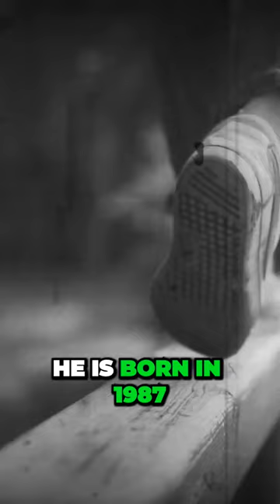Uncovering the Mastermind Behind a Decade of Unrest in Amsterdam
Who is to blame for the decade of serious unrest between two groups? There is most certainly one key role player in it all. It is a man that is powerful, relentless, and wants to get what he desires at all times. He even went as far as to orchestrate one of the country's most spectacular prison escapes by helicopter. But did he manage to do it successfully? Let's find out. This is the story of Benelph Adawi. Benelph Adawi is also known as Ben. Very little is known about Ben's upbringing. But his story is important to tell because he plays an integral part in everything else that has happened in Amsterdam over the last decade. Ben is of Moroccan descent, yet born and raised in Eindhoven, the Netherlands. He is born in 1987. His exact date of birth remains unknown.

(I'm not the owner of the video , I have only done editing for it (repurposed) , for removal private messge me).